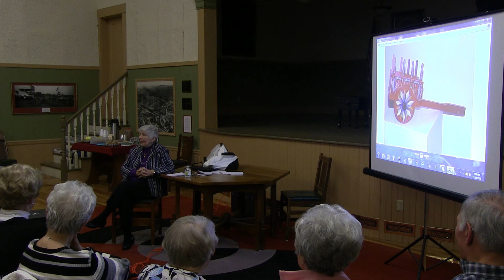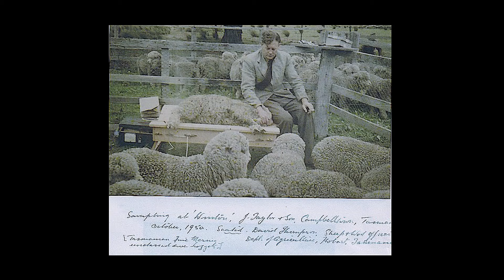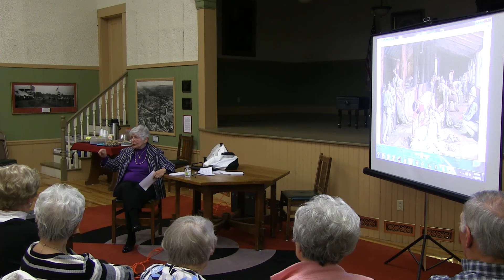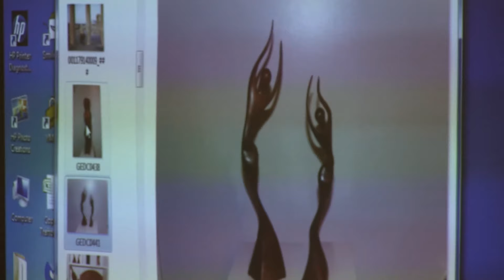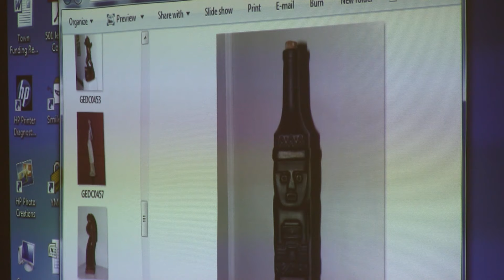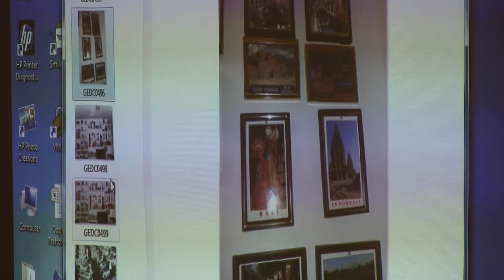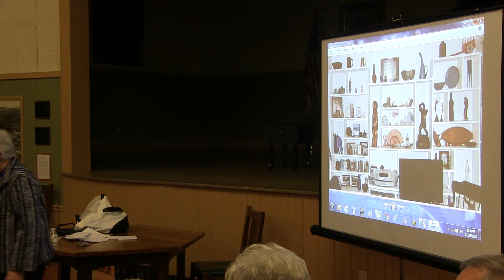Historical Society - A Conversation with Dr. Poulin